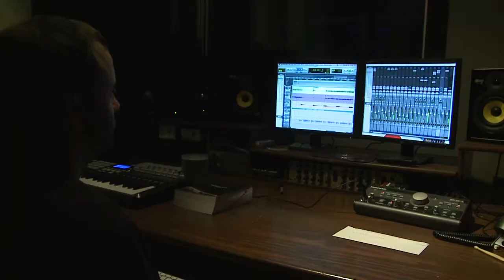La Vieille Usine de L'Anse-à-Beaufils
L'économie sociale en Gaspésie-Îles-de-la-Madeleine : Pour des entreprises humaines et rentables !